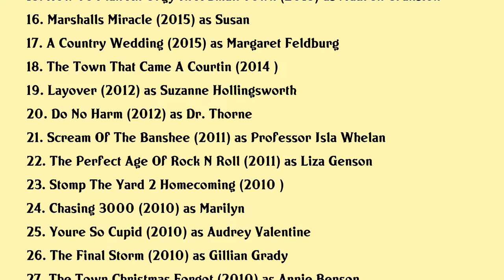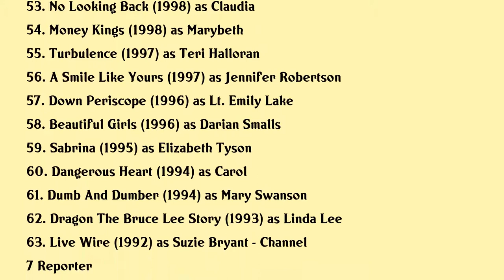Lauren Holly Movies list Lauren Holly| Filmography of Lauren Holly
Lauren Holly Full Movies List Filmography of Lauren Holly

Latest movies of Lauren Holly are:

1. The Cuban
2. Hailey Dean Mysteries A Prescription For Murder
3. Hailey Dean Mysteries Killer Sentence
4. Tammys Always Dying
5. Ultra Low
6. Christmas Catch
7. My Perfect Romance
8. The Blackcoats Daughter
9. Dead Shack
10. The Stepchild
11. My Summer Prince
12. Field Of Lost Shoes
13. After The Ball
14. Hoovey
15. How To Plan An Orgy In A Small Town
16. Marshalls Miracle
17. A Country Wedding
18. The Town That Came A Courtin
19. Layover
20. Do No Harm

Complete list of movies acted by Lauren Holly are in this video.

Please Comment down your favorite movie of Lauren Holly